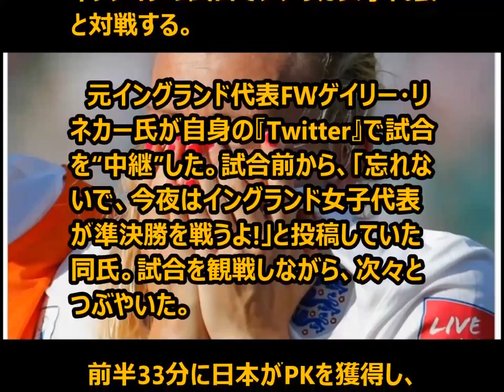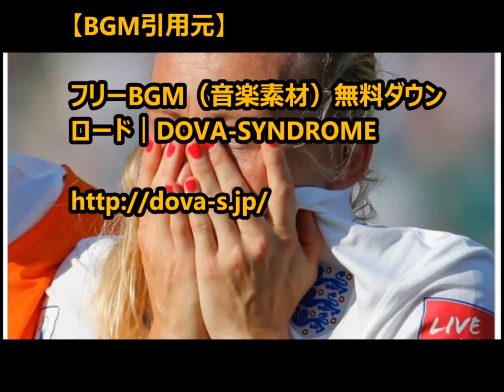なでしこジャパン ゴールハイライト 日本vsイングランド